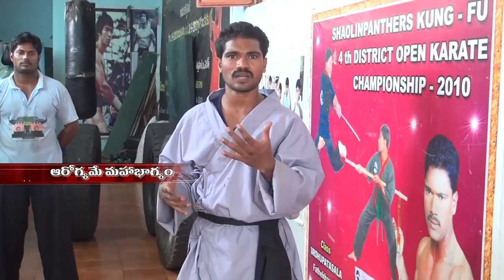Nellore Kung-fu Stunts Shifu Master Prabhakar Reddy Indian Best Martial arts Demo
Martial arts Stunts Training and Demonstration in Shifu Prabhakar Reddy and His Students
Shaolin Kung-fu Training Indian Wushu Monk Training Master
He Teach Now Special Training India.
and More.
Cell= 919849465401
he teach 4,09 000 above students(all age).
The martial arts are codified system and traditions of combat practices.They are practice for variety of reasons,including self-defense,competition,physical and fitness,as well as mental,physical,and spirtual development. kungfu is the most powerful,There is testing and students learn stretching,stances,kicks,jumps,movements,and empty hand,Traditional weapons forms. Learn Authentic Shaolin Kung Fu, Shaolin Forms, Shaolin Traditional Weapons.